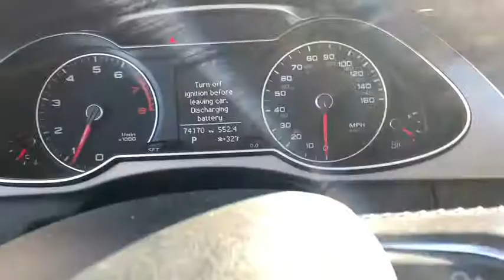2013 Audi A4 Haverhill MA, Lawrence MA, Methuen MA, Salem NH, Andover, MA 11009VV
Red U 2013 Audi A4 available in Haverhill, Massachusetts at Jaffarian Automotive Group. Servicing the Lawrence MA, Methuen MA, Salem NH, Andover, MA area.

20/30 City/Highway MPGbrbr8-Speed Automatic with Tiptronic, quattro, Beige/Black w/Leather Seating Surfaces, ABS brakes, Alloy wheels, Electronic Stability Control, Heated door mirrors, Illuminated entry, Low tire pressure warning, Power moonroof, Remote keyless entry, Traction control.brbrAwards:br * 2013 IIHS Top Safety PickbrbrThis vehicle has been Value Priced, below our competition, using Live Market Pricing Technology, saving you both Time and Money! You'll never pay too much at JAFFARIAN! The Most Car for the Least Amount of Money! COME SEE US TODAY AT 600 RIVER STREET IN HAVERHILL OR VISIT US ON THE WEB